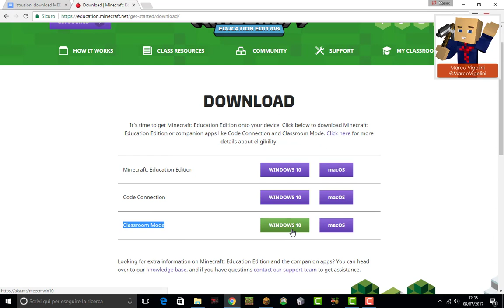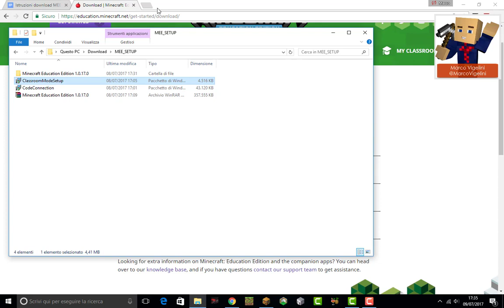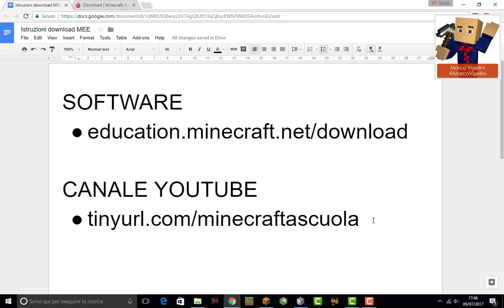Gestione e supervisione della classe con Classroom Mode for Minecraft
Come gestire e supervisionare i ragazzi quando Minecraft entra all'interno della classe.